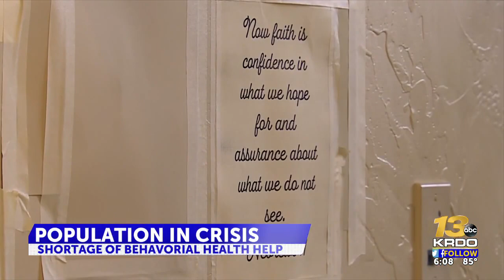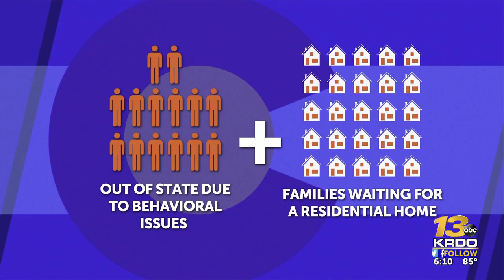Colorado children sent out of state; lack of behavioral group homes to blame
Families with children suffering from severe autism are begging the state of Colorado for help. | Read the full story